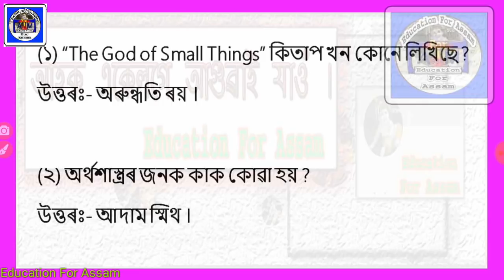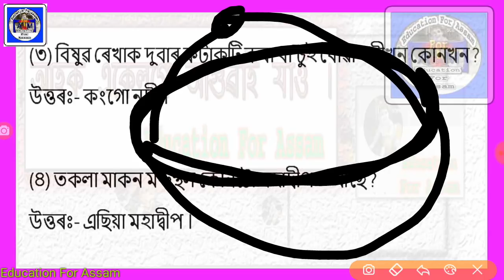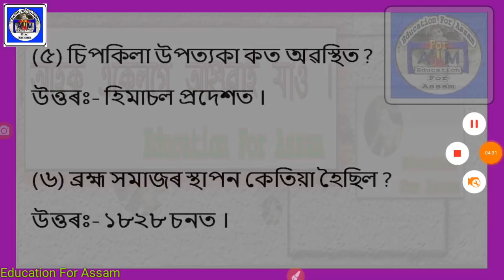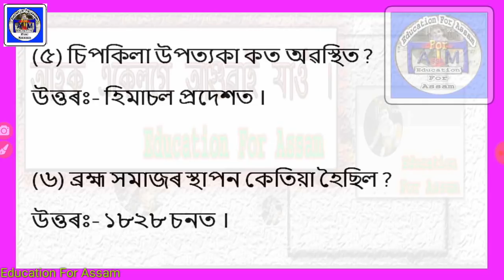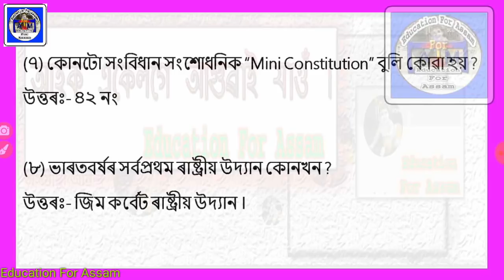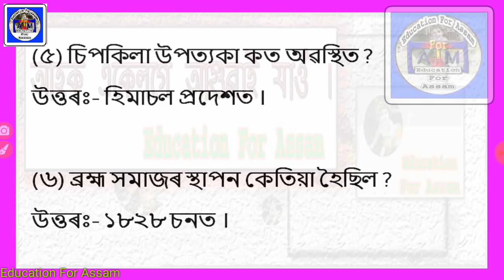GK MCQ (Part_22) Only Railway Assam - Most Important - Assamese Online Educational Video Courses